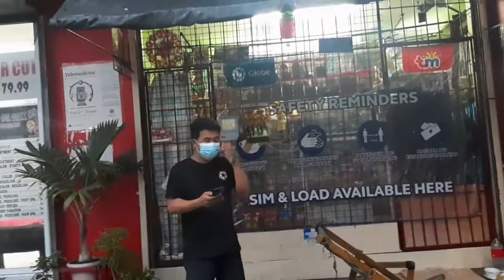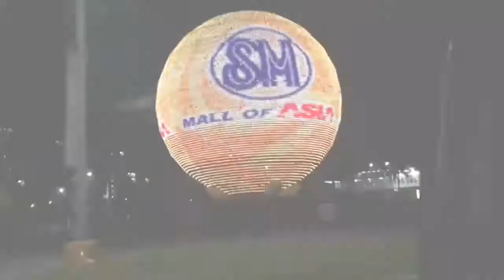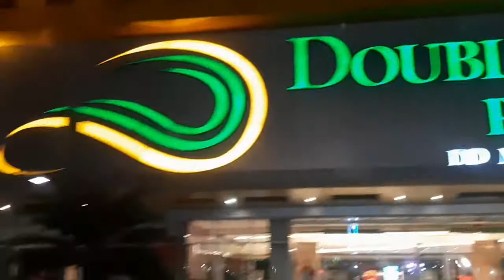Father's Day special! (2021)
salamat Lord dahil naigala namin si papa matagal na kc di nakakagala pagkakataon na para ilabas sya paminsan minsan

naway mabigyan pa kmi pagkakataon ni Lord para mapasaya sya🥰🥰